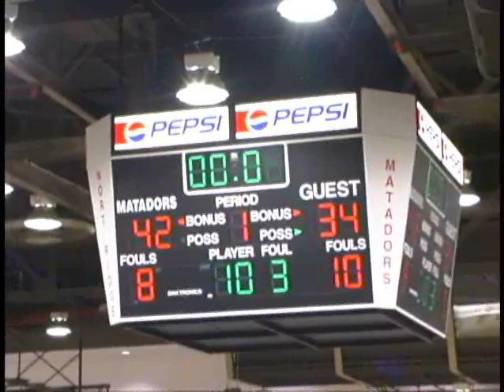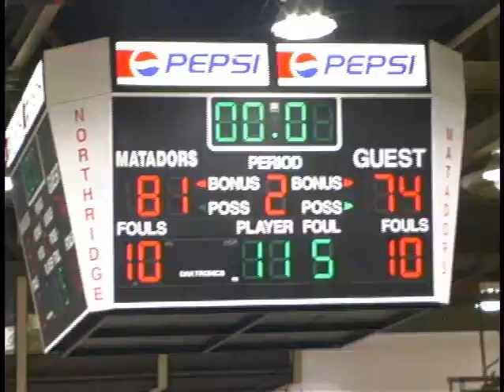CSUN v. CS Bakersfield 11-30-09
Men's Basketball. The Cal State Northridge Matadors defeat the Roadrunners of Cal State Bakersfield, 81-74.
Video highlights with ambient sound audio.